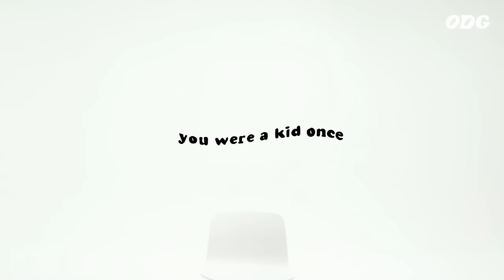10대가 아이돌을 만나는 건 어떤 의미일까 (feat.엔하이픈) | ODG